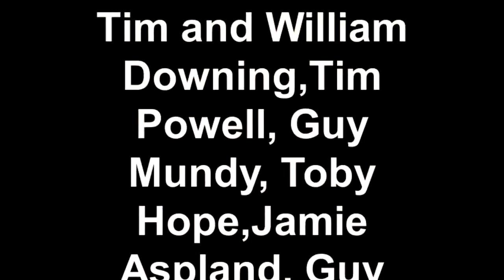London Night Ride 2011